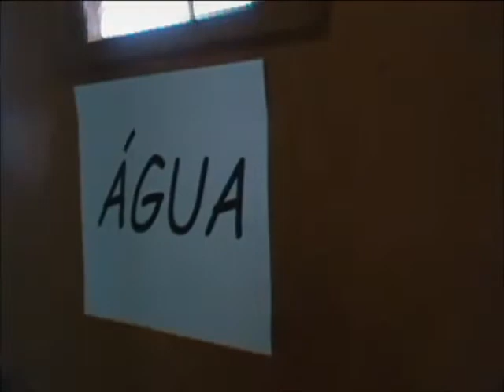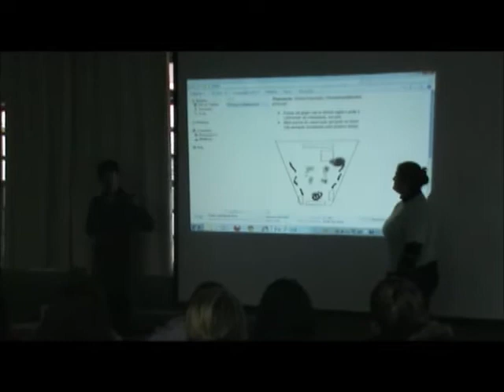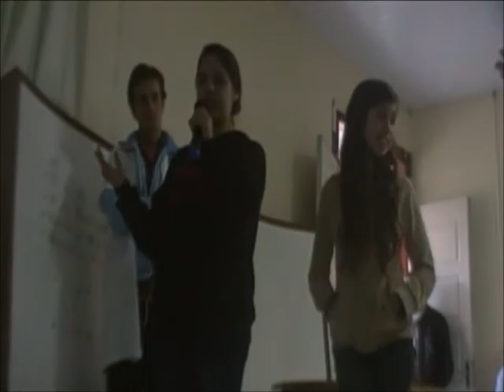IV CNIJMA - EEB Nereu Ramos - Itapoá/SC